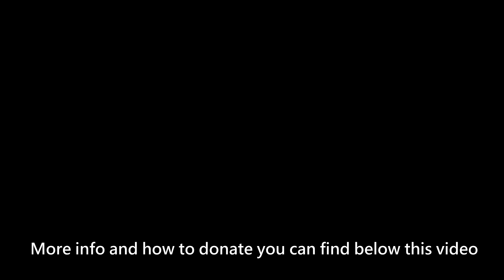Uplift Foundation Kyrgyzstan support introduction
Uplift is doing so much more then what I share in this video, they have many more projects in Kyrgyzstan have a look here: